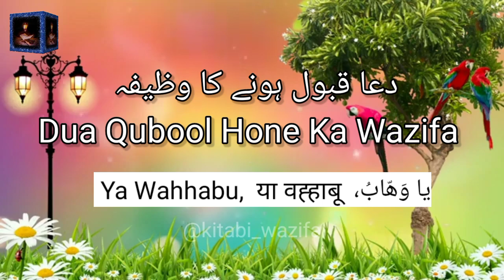Dua Qubool Hone Ka Wazifa | Dua Qubool Hone Ki Dua | Dua Qubool Hone Ka Tarika | Daily Wazifa